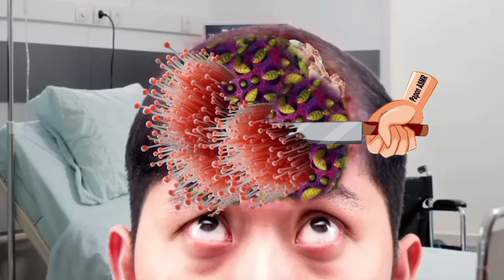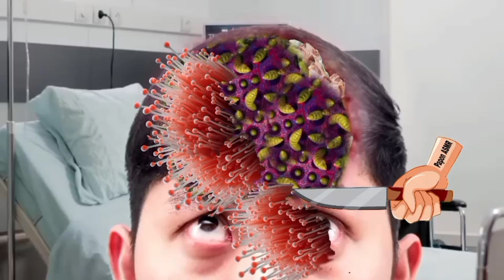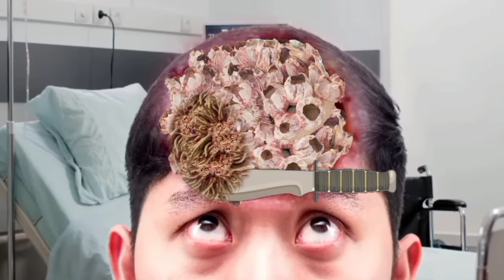ASMR Animation Treatment 🤕 Removal Cytes, Worm & dig tick from Infected The head | 2d Deep Cleaning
a huge motivator for me